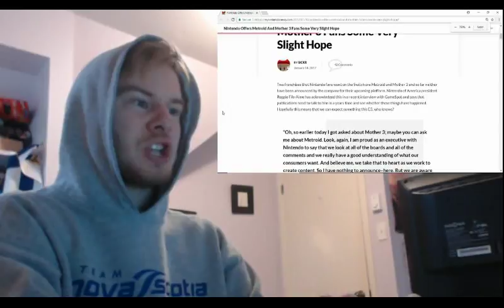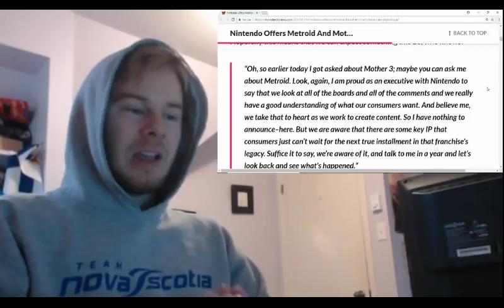Why Mother 3 MIGHT be revealed at The Game Awards 2017